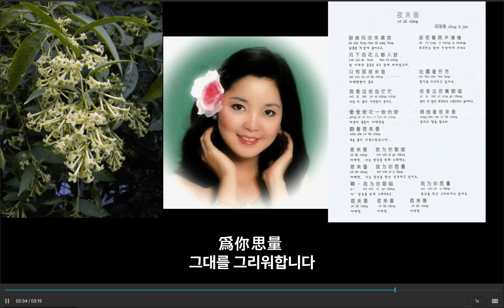야래향(달맞이꽃)(중국어가사+한국어뜻)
등려군이 부른 야래향(달맞이꽃)(중국어가사+한국어뜻)입니당^^
등려군은 대만 가수이다.
"아래향" 꽃은 "달맞이꽃"을 말하며, 밤에 진한 향이 나는
꽃으로서, 꽃말은 달콤한 사랑(속삭임, 기다림) 등이
있습니다.
참고로^^ 본 영상은 음성인식프로그램으로 편집한 것
입니당^^